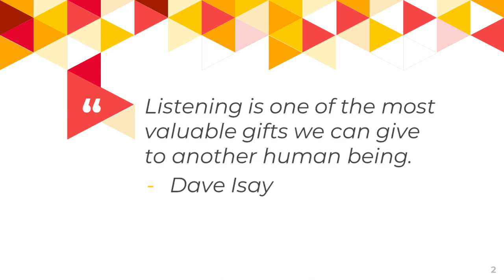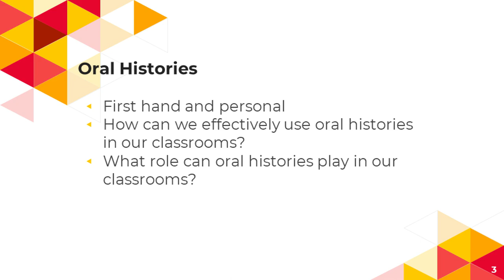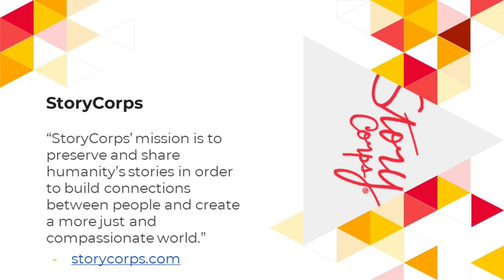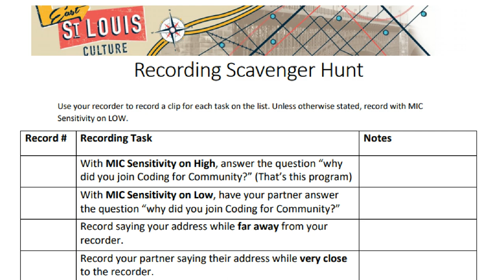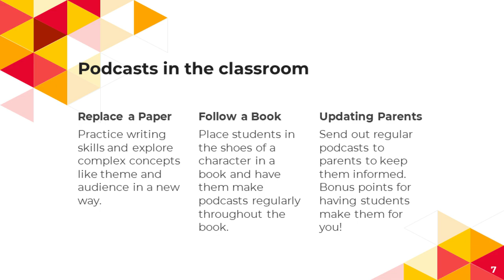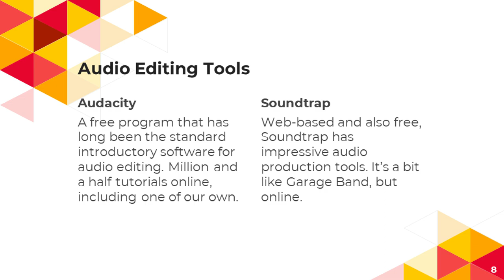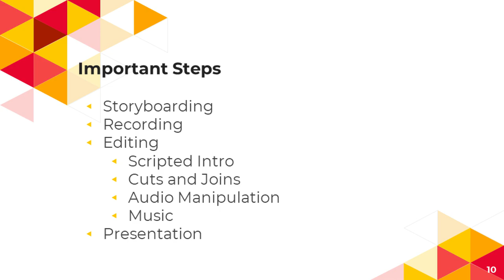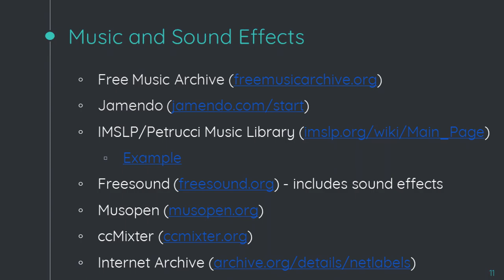Oral History and Podcast Production